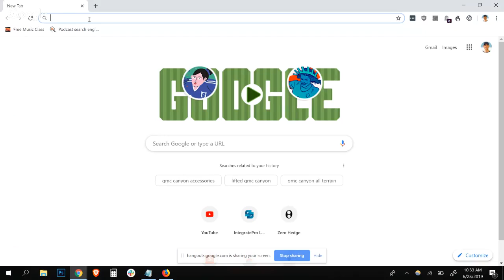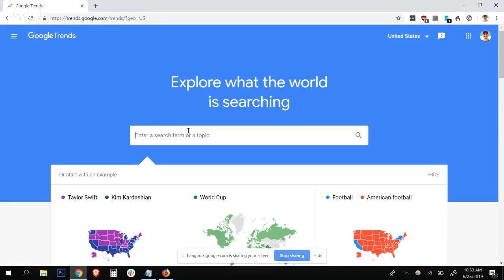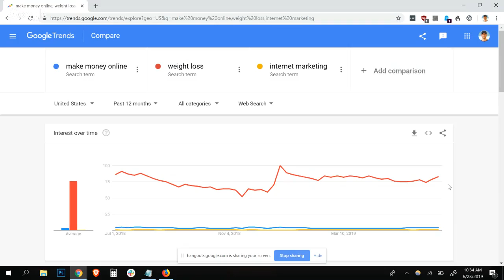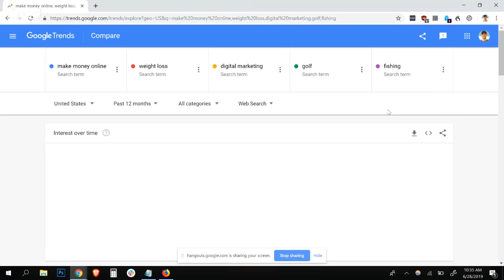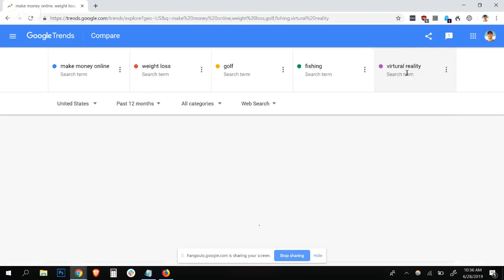This Live Q&A Was Straight FIRE 🔥🔥🔥 Office Hours With Miles Beckler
Feeling stuck in your business?  Not getting the traffic you desire?  Not making enough sales?  This video has the answers!

I'm here to answer them as best I can.

Be sure to check out these great trainings too for deep dive teaching on these topics: